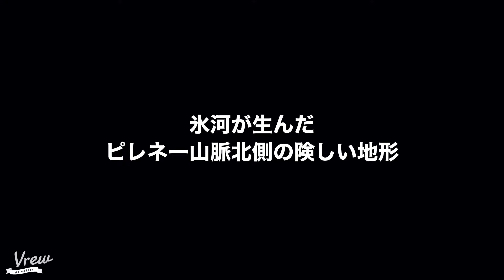絶壁と星空の共演 ヨーロッパ西部ピレネー山脈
ヨーロッパ西部、フランスとスペインの国境に位置するピレネー山脈は、東西約430キロメートルにわたる大山脈。
ちょうどイベリア半島の付け根辺りにあって、3000メートル級の山々が北と南を分断しています。

ピレネー山脈中央部の北側（フランス側）にある「ガヴァルニーの谷」は、氷河の侵食によってできた断崖絶壁。

上空から見ると馬の蹄（ひづめ）のような形に削り込まれていて、カーブを描く崖の長さはおよそ3000メートル。
谷底からの高さは1500メートルほどになります。

▶︎ 関連記事
『地球と宇宙の絶景が見られる場所。ヨーロッパ西部・ピレネー山脈』

【渡邉 克晃（わたなべ かつあき）／ サイエンスコミュニケーター】
物質材料研究機構（NIMS）、東京大学地球生命圏科学グループ、環境省原子力規制委員会にて鉱物学・地球微生物学の研究に従事し、2020年よりサイエンスコミュニケーター事業を開始。理学博士。

『もしも、地球からアレがなくなったら？

◆BGM
TrackTribe『A Night Alone』
（YouTube Studioオーディオライブラリ）